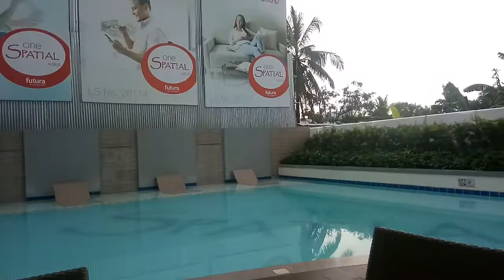One Spatial Condominium Iloilo City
a night of staycation of the Ilonggas